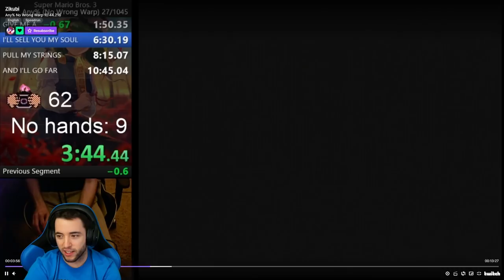A New Super Mario Bros. 3 Any% No Wrong Warp World Record?!? - Mitch Reacts to Czikubi